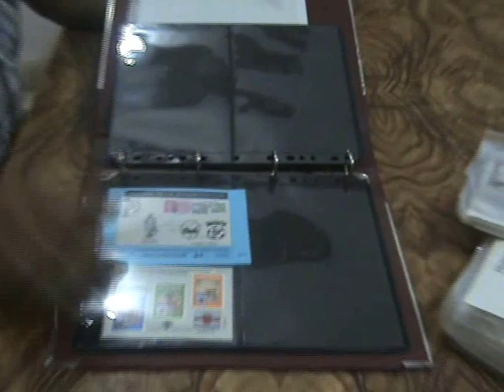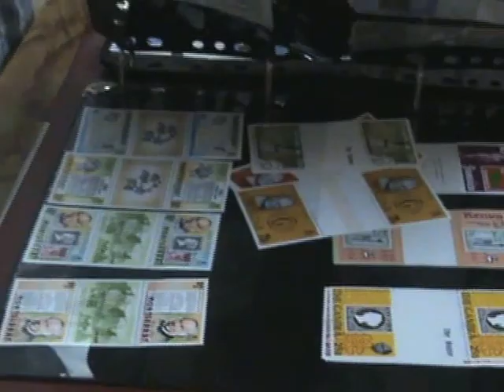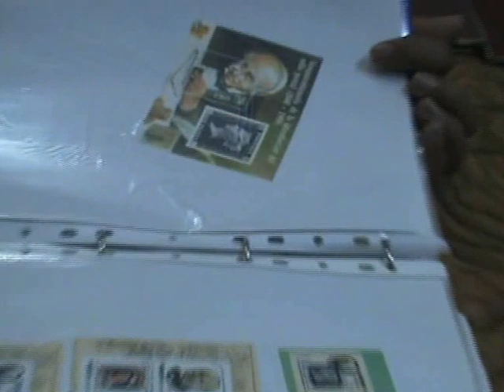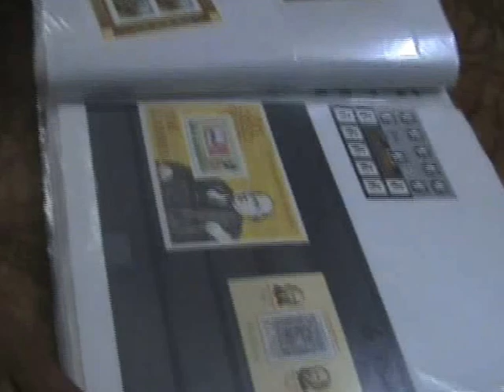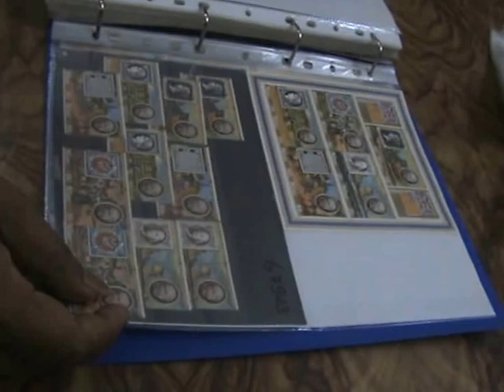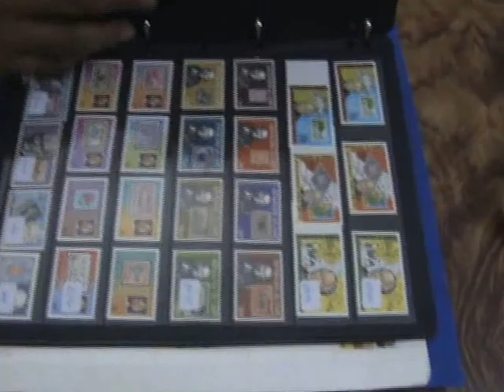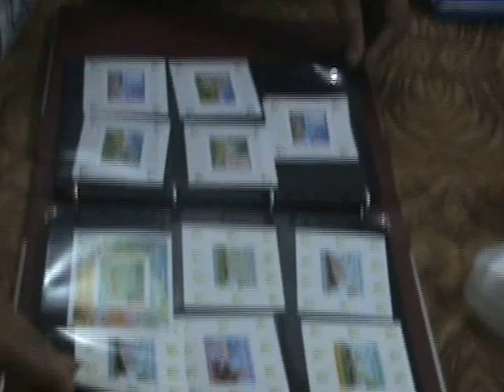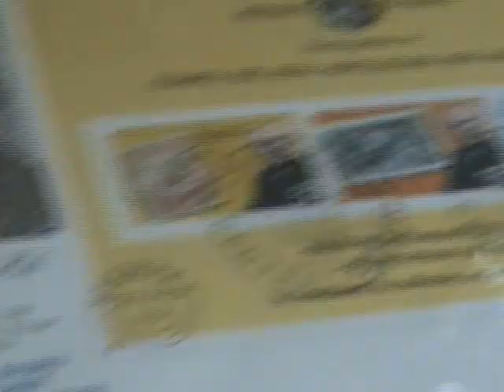collection rowland hill theme